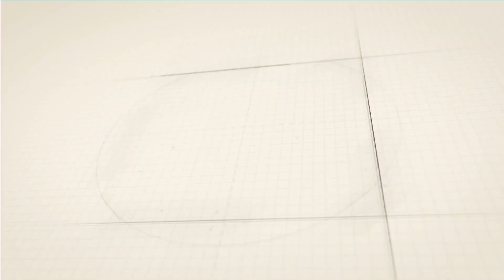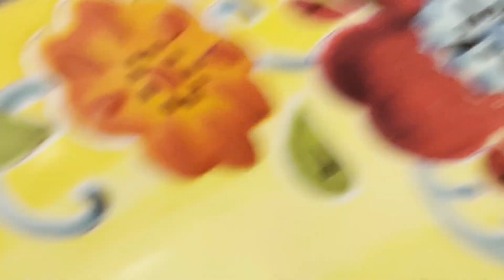Puratasi Sapadu | Pure Veg Food London| Home cooking | London Tamil Food Vlog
- Travel vlogs
-Food Reviews
-Car Reviews
- Cooking experience
-Unboxing

Thanks,
Raju

To talk with me:
Raju Bhai

Cinematography:
Renny

Editing:
Ganesh Bhonsle

Tamilvlog,Londontamil,UKtamil,Londontamilvlog,Uktamilvlog,UStamil,UStamilvlog,Canadatamil,canadatamilvlog,tamilvloggers,singaporetamilvlog,malaysiatamilvlog,australiatamilvlog,africatamilvlog,foriegntamilvlog, vloggersinlondon,tamilvloggersinlondon.